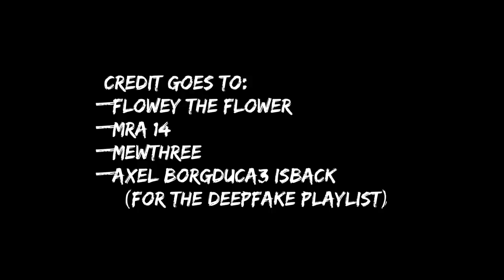24 Hour Cinderella's Ultimate Collab Crossover Choir (Almost Perfect/10 SUBS SPECIAL)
Here's the reasons why it's almost perfect
- some alignment and ratio is slightly incorrect
- some deepfakes are offsync
- my editor always leaves small black sides for each deepfake when I tried to create a 4x4 choir (making the alignment incorrect)
- my editor has auto sync making it worse 🙃

@Flowey The Flower
@MRA 14

Hopefully CrimsonZockt can remaster this